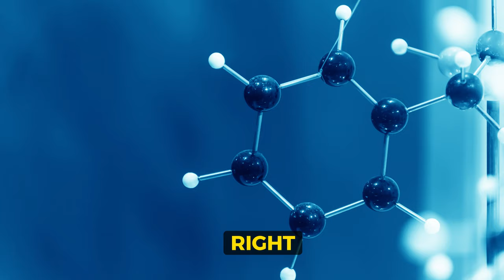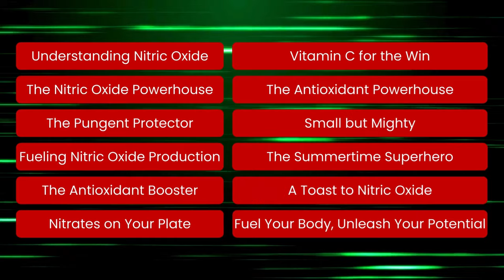Top 10 Nitric Oxide-Boosting Foods | Naturally Increase Nitric Oxide Production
Unlock the secrets to boosting your nitric oxide levels through your diet!  This informative video dives into top foods known to enhance nitric oxide production, crucial for optimizing blood flow, enhancing exercise performance, and boosting brain health.

Discover the amazing benefits of beets, garlic, lean meats, dark chocolate, leafy greens, citrus fruits, pomegranates, nuts and seeds, watermelon, and even red wine. Learn not only the science behind each food's impact but also practical tips on how to seamlessly integrate them into your daily meals.

Whether you're looking to improve your cardiovascular health or achieve peak physical performance, this video is your guide to doing so naturally.

Chapters:
0:00 Understanding Nitric Oxide

0:28 The Nitric Oxide Powerhouse

0:52 The Pungent Protector

1:20 Fueling Nitric Oxide Production

1:59 The Antioxidant Booster

2:23 Nitrates on Your Plate

2:51 Vitamin C for the Win

3:19 The Antioxidant Powerhouse

3:45 Small but Mighty

4:19 The Summertime Superhero

4:49 A Toast to Nitric Oxide

5:09 Fuel Your Body, Unleash Your Potential